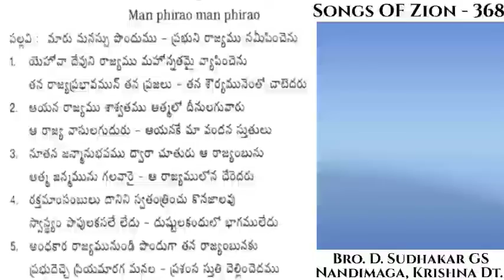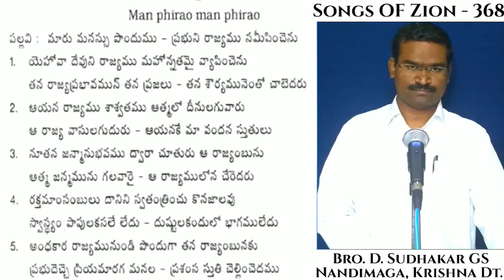Songs Of Zion - 368 మారు మనస్సు పొందుము